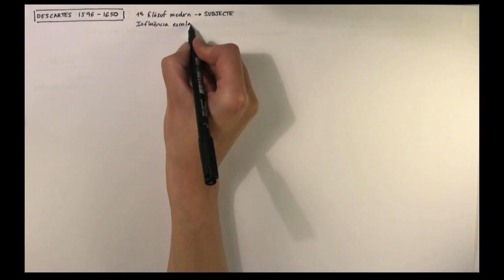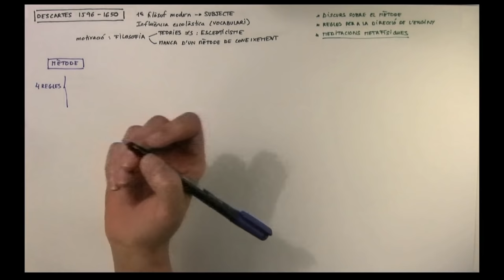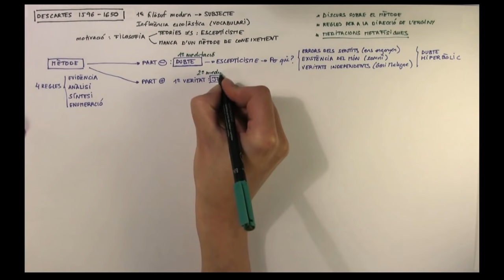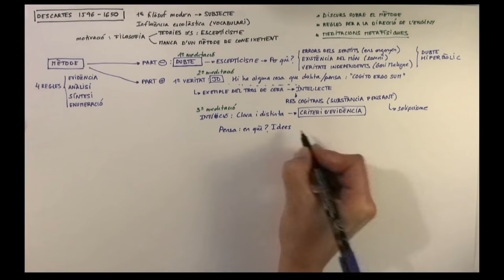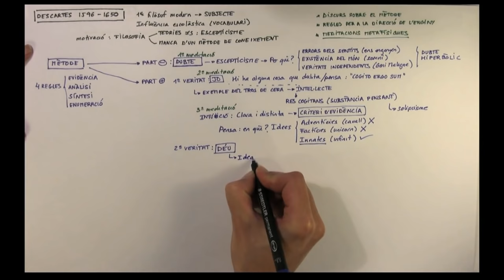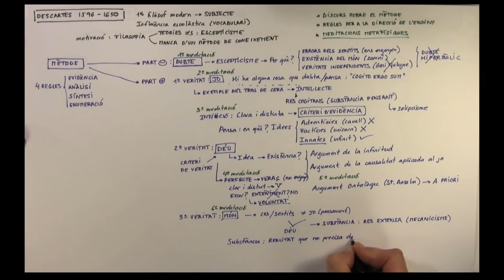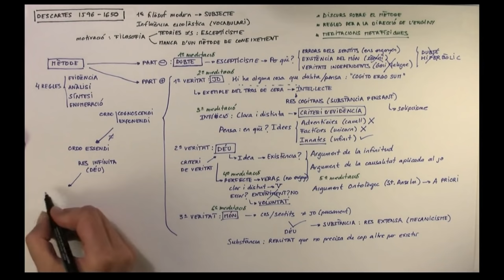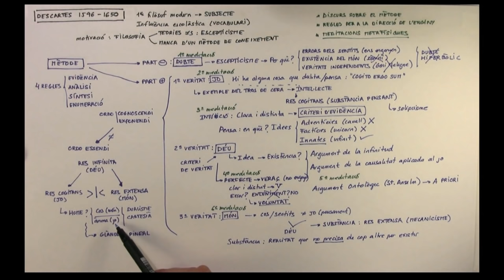Filosofia de DESCARTES (Català)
Esquema audiovisual del pensament de Descartes.
Podeu obtenir els llibres citats a través dels enllaços següents:
Meditacions metafísiques
Regles per a la direcció de l'enginy
Discurs sobre el mètode